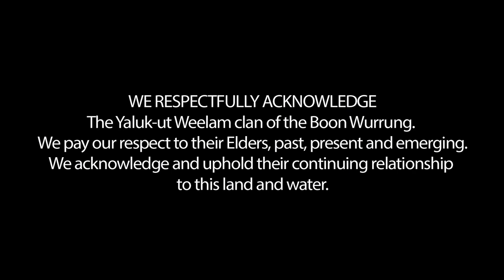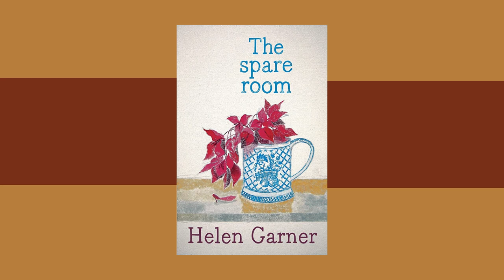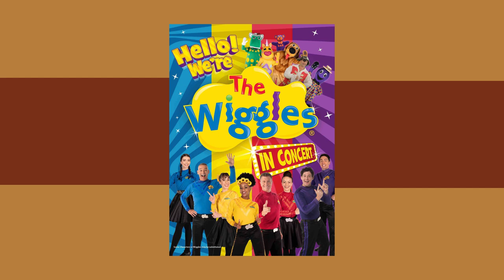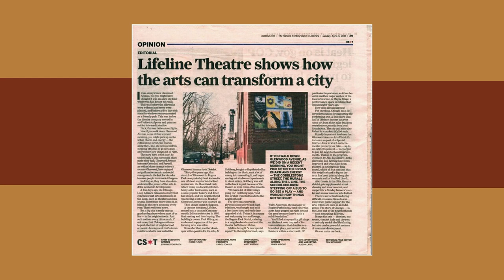Anton Berezin | The World Is My Stage | The Art Hunter | Episode 76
In this show, David talks to actor and singer Anton Berezin who was a founding director of Life Like Touring.

Anton Berezin is an actor and singer with a long history in opera and musical theatre. He last performed with Opera Australia in Evita. He has previously performed in Australian productions of Sweeney Todd: The Demon Barber of Fleet Street, Wicked, The Producers, Side Show Alley, Cabaret, Follies, Fiddler on the Roof, How to Succeed in Business Without Really Trying, Cats, Mack and Mabel, Anything Goes and Rain the Musical.

He also appeared in Doctor Zhivago as the alternate lead, as Eichelberger in Promises, Promises and starred in the musical The Light in the Piazza at the Arts Centre Melbourne. On television, Anton has had roles in Newton’s Law, Jack Irish, Neighbours, The Secret Life of Us, Marshall Law, MDA and Miss Fisher’s Murder Mysteries. In 2015, he was in the cast of Princess Pictures’ television opera The Divorce. Anton was a founding Director of Life Like Touring.